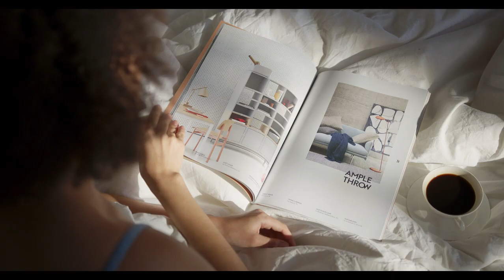Top 5 Best Egyptian Cotton Sheets Reviews in 2024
In this video we will show Top 5 Best Egyptian Cotton Sheets Reviews, Chateau Home Collection Egyptian Cotton Sheets, THREAD SPREAD 600-Thread-Count 100% Cotton Sheets, Pure Parima Ultra Percale Sheet Set, Peacock Alley Nile Egyptian Cotton Sheet Set, Sweave Egyptian Cotton Percale Sheets

 👉 Best 5 Egyptian Cotton Sheets Lists:

1) Chateau Home Collection Egyptian Cotton Sheets

2) THREAD SPREAD 600-Thread-Count 100% Cotton Sheets

3) Pure Parima Ultra Percale Sheet Set

4) Peacock Alley Nile Egyptian Cotton Sheet Set

5) Sweave Egyptian Cotton Percale Sheets

In this video we'll be comparing the Top 5 Best Egyptian Cotton Sheets that are designed for different kinds of users. We will take into account performance features and price so you can decide which is best for you. All the products on our list were selected based on their own inherent strengths and features.

We'll be comparing the Chateau Home Collection Egyptian Cotton Sheets, THREAD SPREAD 600-Thread-Count 100% Cotton Sheets, Pure Parima Ultra Percale Sheet Set, Peacock Alley Nile Egyptian Cotton Sheet Set, Sweave Egyptian Cotton Percale Sheets; which are all great options if you're in the market for a best Sheets.

0:00 - Intro
0:24 - Chateau Home Collection Egyptian Cotton Sheets
2:13 - THREAD SPREAD 600-Thread-Count 100% Cotton Sheets
3:24 - Pure Parima Ultra Percale Sheet Set
4:15 - Peacock Alley Nile Egyptian Cotton Sheet Sets
5:43 - Sweave Egyptian Cotton Percale Sheets